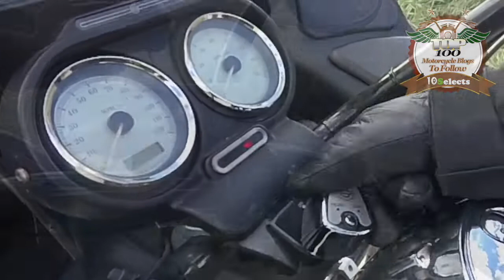Riding For A Cure Trailer Rebuild Part 17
Riding For A Cure Trailer Rebuild Part 17 • 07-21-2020

My last days working on the new trailer at my friends Doug & Traci Smith house in Lake Jackson Texas. I just needed to get the trailer to a point where I can leave. I have been in Lake Jackson over 9 weeks and it was time for me to hit the road. A big Thanks to Doug & Traci for staying in their house and letting me build and work on my new trailer! The trailer is now 90% done. I need to get the weather proofing (Foam Rubber), Two Windows, two latches for the doors, four latches to secure the upper shell to the lower shell. Finish the wiring, and someone to wrap the trailer.

BSG Wraps & Printing
3450 West Loop 820 South
Fort Worth, TX

My Motorcycle:
2010 Two Tone Ocean Blue & Sandstone Metallic Victory Vision
2008 Harley-Davidson Road Glide
1999 Yamaha Royal Star Venture
1982 Yamaha Virago 750
1974 Yamaha DT250 Enduro
1968 Honda 50 Mini Trail